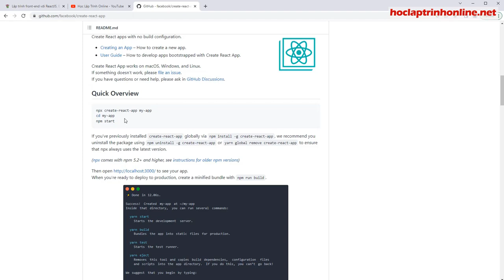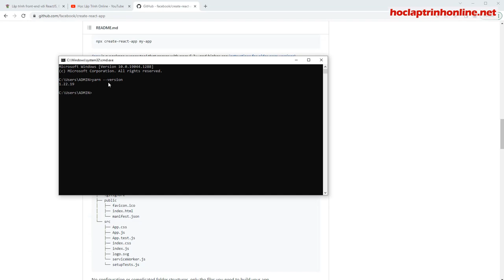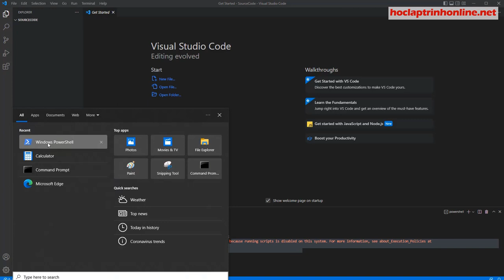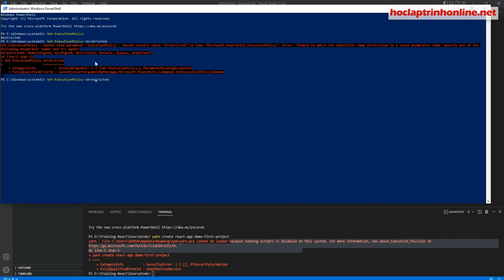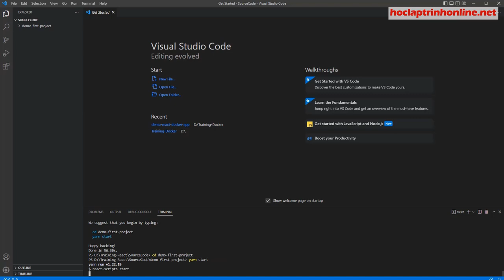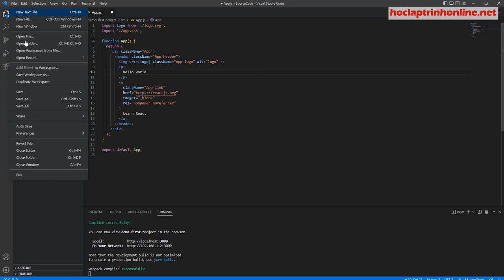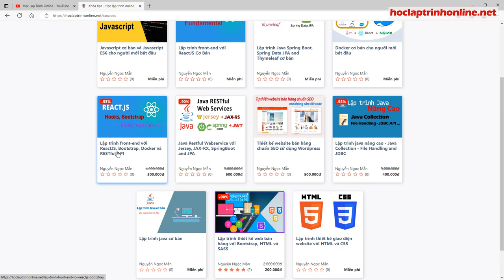Lập trình front-end với ReactJS Cơ Bản - Buổi 7 - Tạo Project ReactJs Đầu Tiên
Khóa học lập trình front-end với ReactJS Cơ Bản  - Buổi 7 - Tạo Project ReactJs Đầu Tiên